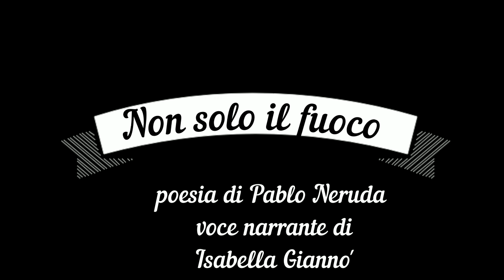NON SOLO IL FUOCO - voce narrante Isabella Giannò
NON SOLO IL FUOCO - poesia di Pablo Neruda

Pablo Neruda, pseudonimo di Ricardo Eliécer Neftalí Reyes Basoalto (Parral, 12 luglio 1904 – Santiago del Cile, 23 settembre 1973), è stato un poeta, diplomatico e politico cileno, considerato una delle più importanti figure della letteratura latino-americana del Novecento. Scelse lo pseudonimo di Pablo Neruda, in onore dello scrittore e poeta ceco Jan Neruda, nome che in seguito gli fu riconosciuto anche a livello legale. Definito da Gabriel García Márquez "il più grande poeta del XX secolo, in qualsiasi lingua" e considerato da Harold Bloom tra gli scrittori più rappresentativi del canone Occidentale, è stato insignito nel 1971 del Premio Nobel per la letteratura. Ha anche ricoperto per il proprio Paese incarichi di primo piano diplomatici e politici, come quella di Senatore. Inoltre è conosciuto per la sua volontaria adesione al comunismo (per cui subì censure e persecuzioni politiche, dovendo anche espatriare a causa della sua opposizione al governo autoritario di Gabriel González Videla), la sua candidatura a Presidente del Cile nel 1970, e il successivo sostegno al socialista Salvador Allende. Morì in un ospedale di Santiago poco dopo il golpe del generale Augusto Pinochet nel 1973, ufficialmente di tumore ma in circostanze ritenute dubbie, mentre stava per partire per un nuovo esilio.

NON SOLO IL FUOCO
Ahi, sì, ricordo,
ahi, i tuoi occhi chiusi
come pieni dentro di luce nera,
tutto il tuo corpo come una mano aperta,
come un grappolo bianco della luna,
e l’estasi,
quando un fulmine ci uccide,
quando un pugnale ci ferisce nelle radici
e una luce ci spezza la chioma,
e quando
di nuovo
torniamo alla vita,
come uscissimo dall’oceano,
come tornassimo feriti
dal naufragio
tra le pietre e l’alghe rosse.
Ma
altri ricordi esistono,
non solo fiori dell’incendio,
ma piccoli germogli
che compaiono d’improvviso
quando vado nei treni
o nelle strade.
Ahi, vita mia,
non solo il fuoco tra noi arde,
ma tutta la vita,
la semplice storia,
l’amore semplice
di una donna e d’un uomo